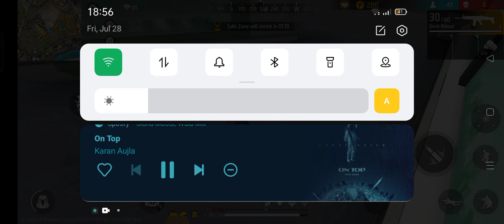July 28, 2023